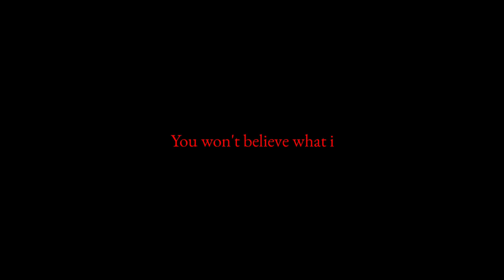Serbian siren head CAUGHT ON CAMERA AND SPOTTED IN SERBIA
The siren head is a very mysterious humanoid creature with a towering body, it is known to have a strange appearance and can emit various sounds from its head, which is shaped like a metal pole with a toa attached to its head.

SIREN HEAD is the work of Canadian artist Trevor Henderson.

Siren Head is a character created by Trevor Henderson.

siren head
light head
head helloween

video pendek
video singkat
siren head
film pendek
film singkat
cerita pendek
cerita singkat

stories
stories youtube
story
story video

Billyfx
Horor Skunx
viral story
viral terkini
lucu singkat
lucu
berita terkini
berita terbaru
berita singkat terbaru
berita singkat

sirenhead
siren head
horror film
sirenhead trailer
vfx artist

ShareAlike License v 3.0 unless otherwise
stated
Video By : Nikica Juras, Light Video